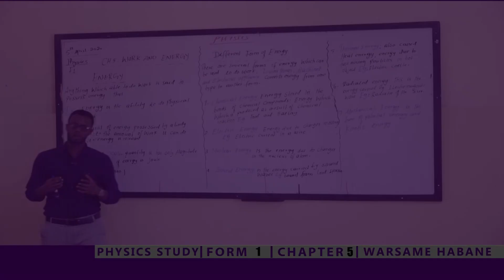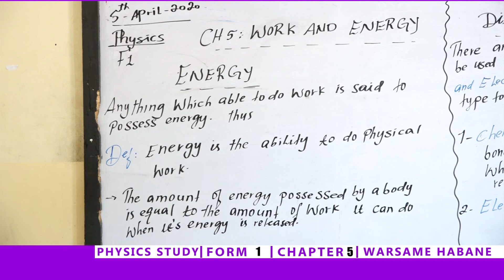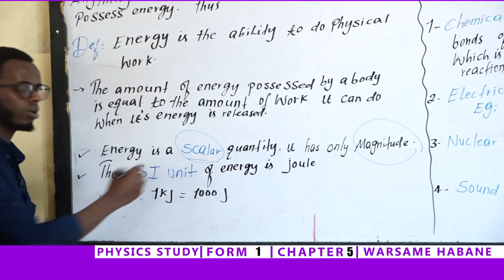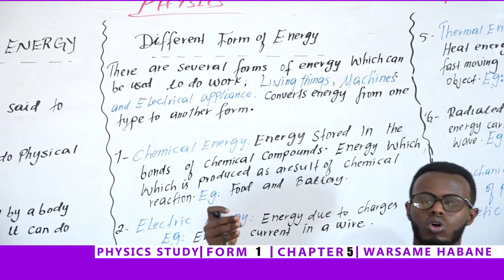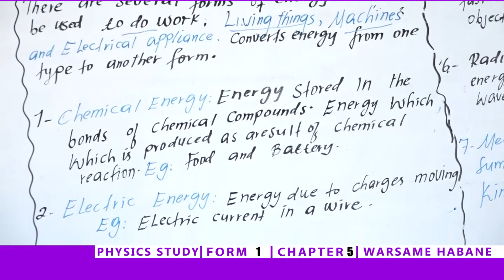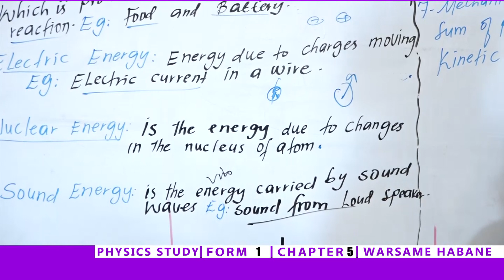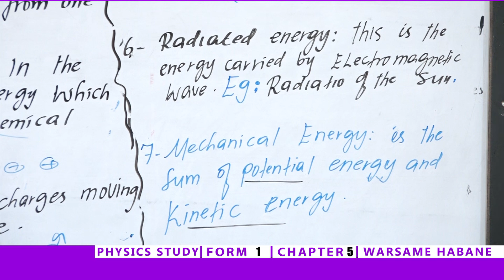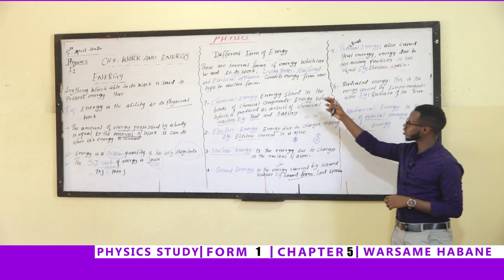DAY 2 PHYSICS FORM 1 CHAPTER 5